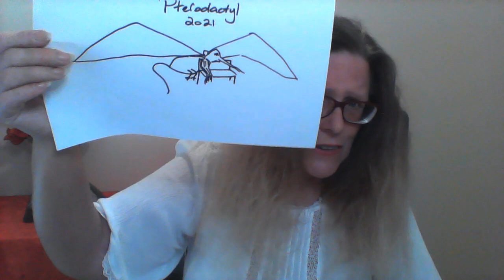Spirit Guide Healing - HOW TO DO IT YOURSELF